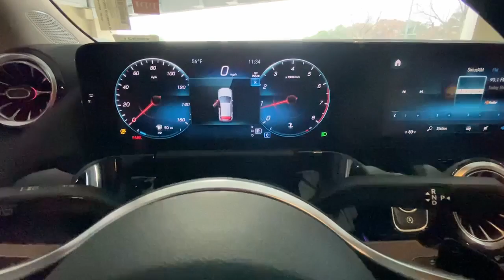2023 Mercedes-Benz GLA New and preowned Mercedes-Benz, Atlanta, Buckhead, certified preowned 233921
Polar White New 2023 Mercedes-Benz GLA GLA 250 available in Atlanta, Georgia at Mercedes of Buckhead.

Recent Arrival! Mercedes-Benz of Buckhead is pleased to offer you this impressive 2023 Mercedes-Benz GLA, generously equipped and finished in beautiful Polar White,with . Advertised price excludes all official government fees and taxes, dealer fees and customer-selected options. Please inquire about our Star Elite and Loyalty Rewards Programs. You may also be eligible for additional incentives, so please contact your Mercedes-Benz of Buckhead Sales Professional for more information.br2023 Mercedes-Benz GLA GLA 250 Polar Whitebrbrbr24/34 City/Highway MPGbrbrAs a family-owned enterprise, Mercedes-Benz of Buckhead prides itself in offering you exceptional customer service.Our Mercedes-Benz Certified sales staff's goal is to treat you to the most enjoyable, efficient and transparent purchase experience, enhanced by our convenient Buckhead location and extensive selection of weather-protected, new and pre-owned Every new Mercedes-Benz comes with the peace of mind associated with 24/7 Roadside Assistance throughout its warranty period, the industry's highest consumer confidence ratings, and the quality, comfort, and safety you expect from the world's first car manufacturer.
Axle Ratio: TBD,Wheels: 18 Twin 5-Spoke,Front Power Comfort Seats,MB-Tex Upholstery,Radio: Mercedes-Benz User Experience (MBUX),4-Wheel Disc Brakes,6 Speakers,Air Conditioning,Electronic Stability Control,Front Bucket Seats,Front Center Armrest,Spoiler,Tachometer,ABS brakes,AM/FM radio,Alloy wheels,Automatic temperature control,Brake assist,Bumpers: body-color,Delay-off headlights,Driver door bin,Driver vanity mirror,Dual front impact airbags,Dual front side impact airbags,Four wheel independent suspension,Front anti-roll bar,Front dual zone A/C,Front fog lights,Front reading lights,Fully automatic headlights,Heated door mirrors,Illuminated entry,Knee airbag,Low tire pressure warning,Memory seat,Occupant sensing airbag,Outside temperature display,Overhead airbag,Overhead console,Panic alarm,Passenger door bin,Passenger vanity mirror,Power door mirrors,Power driver seat,Power passenger seat,Power steering,Power windows,Radio data system,Rain sensing wipers,Rear anti-roll bar,Rear fog lights,Rear reading lights,Rear seat center armrest,Rear window defroster,Rear window wiper,Remote keyless entry,Roof rack: rails only,Security system,Speed control,Speed-sensing steering,Split folding rear seat,Steering wheel mounted audio controls,Telescoping steering wheel,Tilt steering wheel,Traction control,Trip computer,Turn signal indicator mirrors,Variably intermittent wipers,Front beverage holders,Child-Seat-Sensing Airbag,Exterior Parking Camera Rear,Auto High-beam Headlights,Premium audio system: MBUX,Emergency communication system: eCall Emergency System and Active Emergency Stop Assist,Apple CarPlay/Android Auto